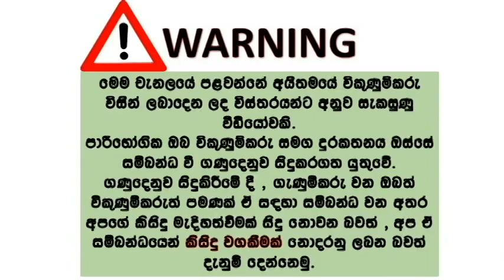ikman lk wahana | vehicle for sale in srilanka| Vahana sale srilanka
Lancer Ck1 1996
1.3 Manual Carb
300-2475
2 previous owners
5 years with me
Service done by laughf car care
A/c fully service has done with new condenser
Running side service done with new distributor last month
Wheel alignment also done
Keyless entry/rear view camera/android player/kenwood speakers/subwoofer.
And some more stuff available didn't even fixed yet
Location Malabe